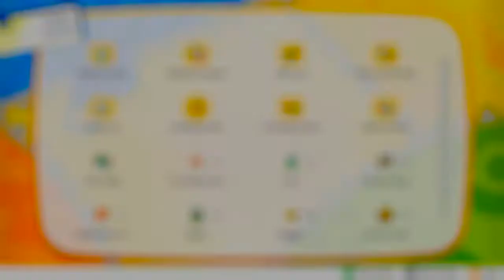Pokemon Let's Go Eevee Walkthrough Part 17: Getting Spooked on Spirits!